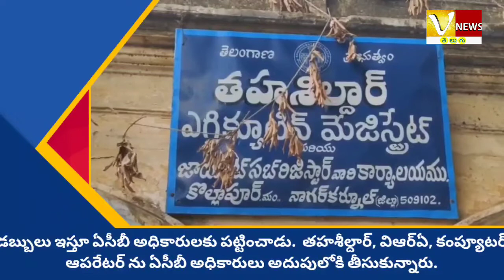భూమి రిజిస్టేషన్ పత్రాల కోసం డబ్బులు తీసుకుంటూ ఏసీబీ వలలో చిక్కనతహశీల్దార్,విఆర్ఏ,కంప్యూటర్ ఆపరేటర్